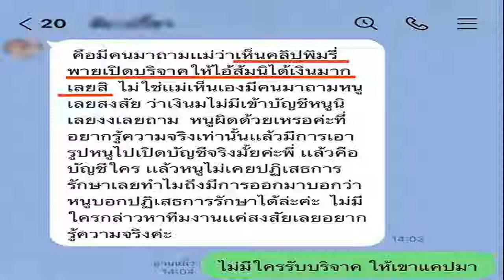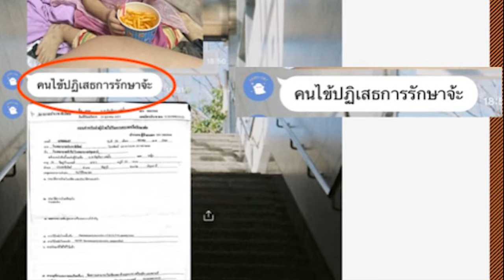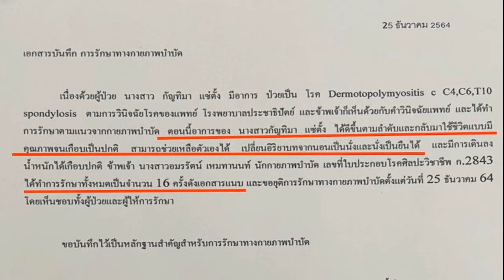'พิมรี่พาย'โชว์หลักฐาน โต้ 'ส้ม' ผู้ป่วยติดเตียง ช็อกซ้ำโดนกล่าวหาอมเงินบริจาค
‘พิมรี่พาย’โชว์หลักฐาน โต้ ‘ส้ม’ ผู้ป่วยติดเตียง ช็อกซ้ำ-ยันไม่เคยรับบริจาค ลั่นหลังจากนี้จะช่วยเหลือเคสที่ต้องการความช่วยเหลือจริงๆ เท่านั้น
หลังเป็นประเด็นดราม่า สำหรับพิมรี่พาย แม่ค้าออนไลน์ชื่อดัง ที่เข้าไปช่วยเหลือ “คุณส้ม” ทำอาชีพแม่ค้าเลี้ยงลูกสาว 3 คน มีอาการป่วยโรคกล้ามเนื้อสลาย ขาไม่มีแรง หลังจากทำงานหนักและพักผ่อนไม่เพียงพอ โดยพิมรี่พายให้ทีมงานช่วยเก็บของและขยะที่อยู่เต็มห้อง รวมถึงพาไปหาหมอกายภาพบำบัด โดยรับผิดชอบค่ารักษาทั้งหมด กระทั่งเวลาผ่านไปนานกว่า 1 ปี เพจเฟซบุ๊กดังอ้างว่า กรณีของ “คุณส้ม” มีปัญหาตามมา หลังจากทีมงานนำสิ่งของภายในห้องไปทิ้งและไม่ได้ส่งกลับคืน โดยทีมงานพิมรี่พายอ้างจะชดใช้ค่าเสียหายให้ แต่เวลาผ่านไปกลับนิ่งเงียบ
สำหรับล่าสุด พิมรี่พาย เผยแพร่คลิปชี้แจงผ่านเพจ Pimrypie – พิมรี่พาย ถึงกรณีดังกล่าวว่า ในวันนั้นพาคุณส้มไปหาคุณหมอ ก่อนทราบว่าไม่มีบัตรผู้พิการ โดยอาการป่วยของคุณส้มมีโอกาสหาย หรือดีขึ้นตามลำดับ แต่ต้องรักษาต่อเนื่อง 16 ครั้ง ไม่รู้ว่ากรณีนี้เป็นเพราะความเสือกของตัวเองหรือไม่ ทำให้เกิดเรื่อง โดยช่วงที่เก็บของในห้องพักของคุณส้มทิ้ง มีสิ่งของหลายอย่างที่คุณแม่ของคุณส้มเลือกไม่ต้องการทิ้ง ตนจึงบอกให้เช่าห้องเพิ่มอีก 1 ห้อง เพื่อใช้เก็บของอย่างเดียว เพราะอยากให้คุณส้มใช้อีกห้องไว้กายภาพบำบัด โดยเช่าห้องให้ 3 เดือน ตั้งแต่พ.ย.64-ม.ค.65 โดยเราเสียค่าใช้จ่ายของหมอ ค่าทำความสะอาด ค่าเฟอร์นิเจอร์ ค่ารถโรงพยาบาล เป็นเงิน 1.2 แสน